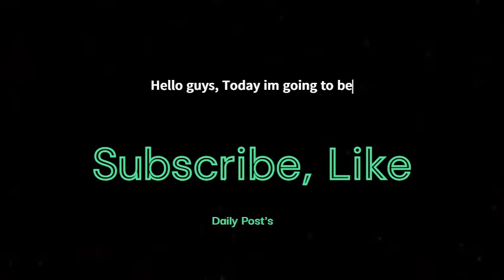Flipping to much DARQ #2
Hello people this is my channel "GB2random" today Im going to be playing This game called "DARQ" and its a horror game there will be many parts - [#1]                         'Daily post'